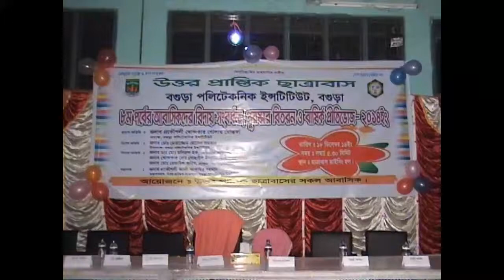VERY FUNNY VIDEOS 2016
very funny video 2016 is a collage students video.this video is a very funny video.if you want to look funny videos,video song,funny video clips, go to my channel video zone and looking this videos.if you want free download video song,funny videos,xvideos go to our channel video zone.